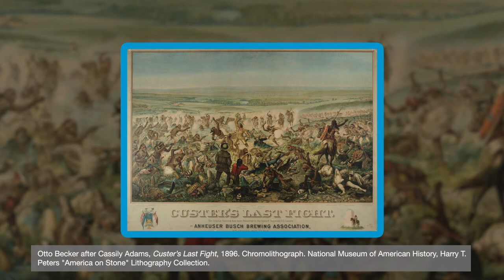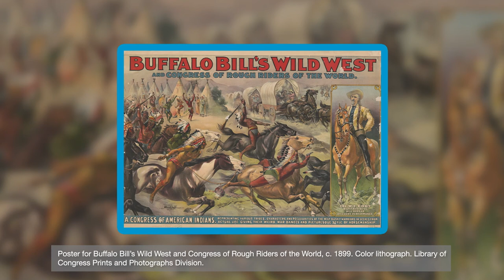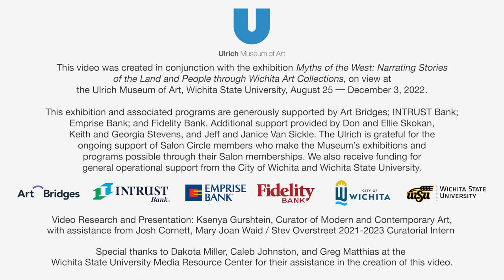Myths of the West: Andy Warhol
A closer look at the portfolio Cowboys and Indians by artist Andy Warhol, on view at the Ulrich Museum of Art in the exhibition "Myths of the West: Narrating Stories of the Land and People through Wichita Art Collections", August 25-December 3, 2022.